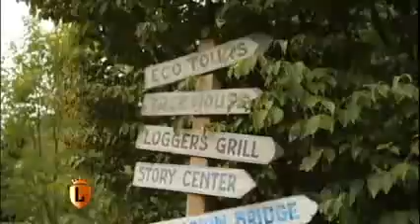Juju conhece atrações do Canadá e fica pertinho de baleias em alto mar. Legendários:6/9/2014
Juju Salimeni encarou uma das suas aventuras mais insana de todos os tempos, desta vez em Vancouver, no Canadá! A bela visitou o Capilano Suspension Bridge Park, um dos parques mais bonitos do país, fez uma tatuagem sem saber qual o desenho e teve a oportunidade de ver de pertinho algumas baleias em Victoria.